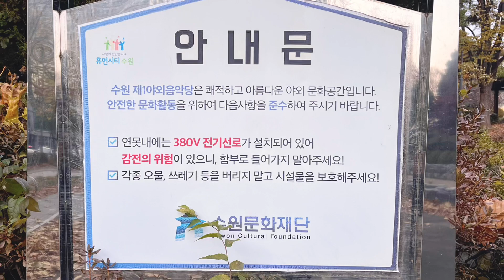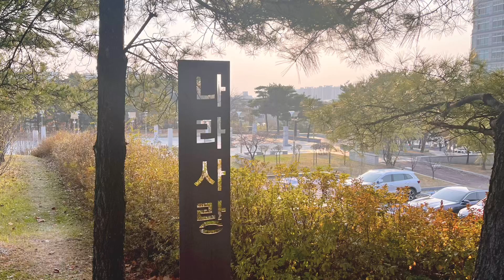경기 수원시 팔달구 동수원로 335 인계예술공원 (인계동 1128)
인계예술공원
Ingye art park in Suwon, South Korea